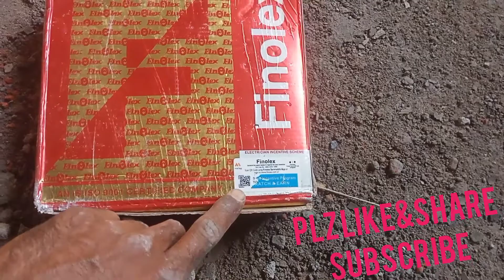finolex wire bendal 4qmm. 2.5qmm 1.0qmm wire bendal finolex app cyash cards benipits finolex telugu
finolex wire bendal telugu